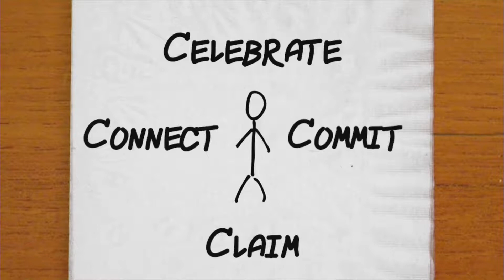“All In: Commit”- The Rev. Dr. Neil G Cazares-Thomas, 02/10/2019 11am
Worship is often the first step for many of us in a desire to grow spiritually and to find connection to God and others.  Here at Cathedral of Hope we strongly desire to be a people of hope and to offer many small-group opportunities to build relationships with one another.  Geographical, affinity, care, and short-term groups, as well as traditional Bible Study and Book Study groups, help us to establish, build, and deepen our relationships with one another.  These groups also provide opportunities to connect, care, and grow. They also help us to discover and learn more about God and God’s love for us all.

Lent is not too far away, and we will be launching a plethora of small, home based, Lenten groups to help you connect with people with whom you can establish deep and meaningful relationships.  Sometimes our large Sunday celebrations do not facilitate this for us, so we want you to consider making time in your spiritual discipleship path to attend one of these groups.  More information will be coming out in the next few weeks, and I hope that you will be excited about this opportunity, for YOU.

My sincere hope is that, through our small group gatherings, we will discover a deeper connection with one another, as well as opportunities to make a difference in the world as agents of love.

To give to the life and ministry of Cathedral of Hope United Church of Christ please visit supportcoh.com